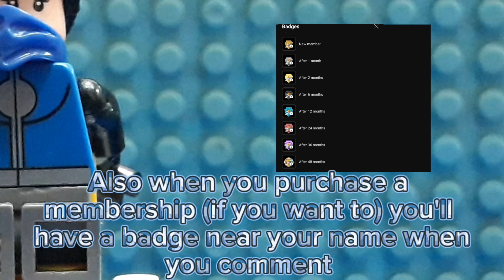YouTube Memberships: Be a Member Today!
Join BrickPack Today!